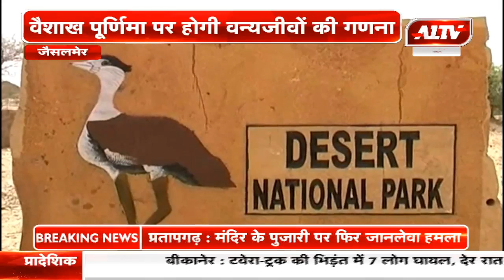जैसलमेर : वैशाख पूर्णिमा पर होगी वन्यजीवों की गणना | A1TV News